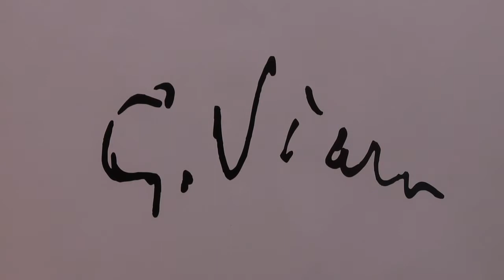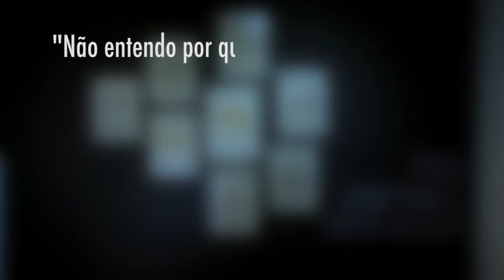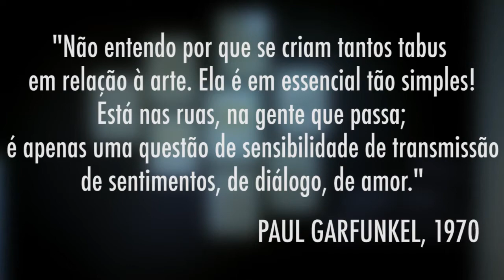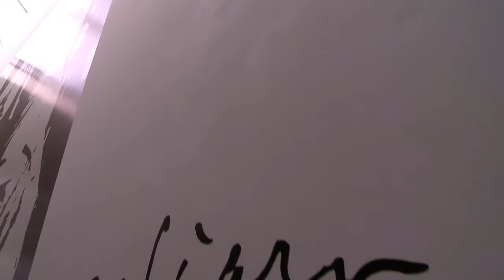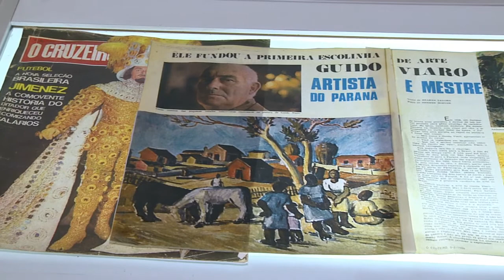Caldo de Cultura | Guido Viaro (11/05/17)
No Caldo de Cultura desta semana, vamos conhecer um pouca da história do pintor, escultor, gravurista e um eterno pesquisador cultural Guido Viaro – um artista modernista que completaria, em 2017, 120 anos.

O trabalho de Guido causou impacto não apenas pelas suas obras, mas por sua ruptura com a pintura acadêmica. E apesar de não ser paranaense ele adotou o estado e aqui constituiu sua trajetória artística.

 Vamos conhecer também o Centro Juvenil de Artes Plásticas, a primeira escola de artes do país idealizada por Guido Viaro, que há 60 anos contribui para a formação e o enriquecimento cultural de crianças e adolescentes de Curitiba.